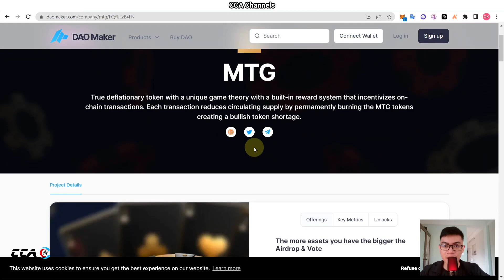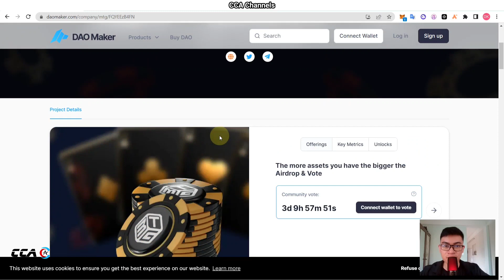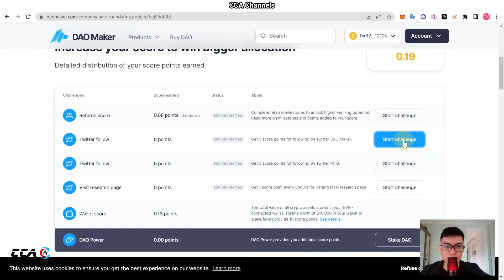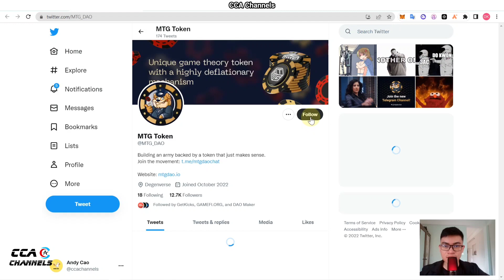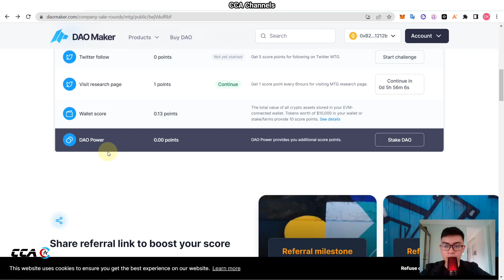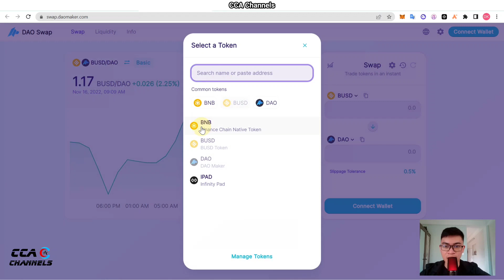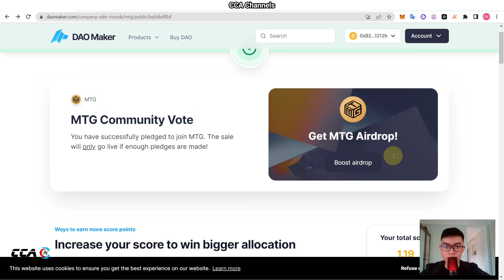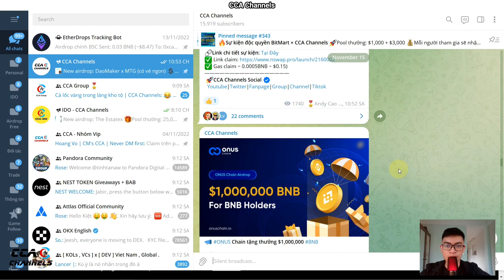(Gấp) - Vote và nhận Token MTG Free trên Dao Maker (Tiềm năng)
🎯Kết thúc: 19/11/22
✅ Connect ví Metamask
✅ Vote free
✅ Hoàn thành nhiệm vụ
👉Nv stake ko cần làm cũng đc, 6h vào lại 1 lần để nhận thêm poin
TOP SÀN GIAO DỊCH UY TÍN